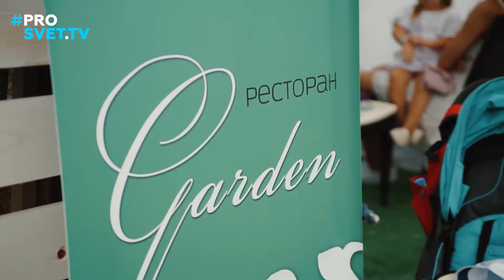Фестиваль еды и зрелищ ПИР ФЕСТ | prosvet-tv.ru